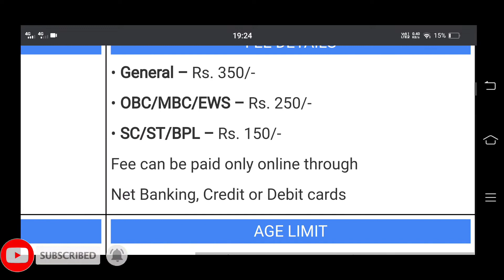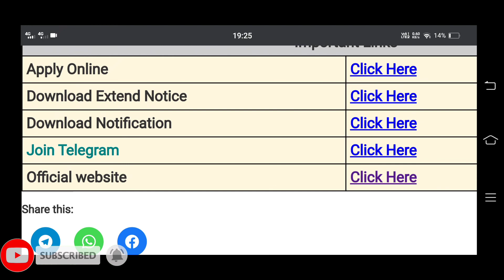RPSC Sr. Teacher Grade II Online Form 2022 ] RPSC Senior Teacher Grade II Recruitment 2022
rpsc sr. teacher grade ii online form 2022,
rpsc sr. teacher grade ii online form 2022 acceptance rate,
rpsc sr. teacher grade ii online form 2022 as text,
rpsc sr. teacher grade ii online form 2022 answers,
rpsc sr. teacher grade ii online form 2022 analysis,
rpsc sr. teacher grade ii online form 2022 answer key,
rpsc sr. teacher grade ii online form 2022 application,
rpsc sr. teacher grade ii online form 2022 basketball rankings,
rpsc sr. teacher grade ii online form 2022 basketball players,
rpsc sr. teacher grade ii online form 2022 baseball rankings,
rpsc sr. teacher grade ii online form 2022 book,
rpsc sr. teacher grade ii online form 2022 bootcamp,
rpsc sr. teacher grade ii online form 2022 class,
rpsc sr. teacher grade ii online form 2022 chapter,
rpsc sr. teacher grade ii online form 2022 certification,
rpsc sr. teacher grade ii online form 2022 dads,
rpsc sr. teacher grade ii online form 2022 download,
rpsc sr. teacher grade ii online form 2022 demo,
rpsc sr. teacher grade ii online form 2022 exam,
rpsc sr. teacher grade ii online form 2022 exam questions,
rpsc sr. teacher grade ii online form 2022 explained,
rpsc sr. teacher grade ii online form 2022 example,
rpsc sr. teacher grade ii online form 2022 español,
rpsc sr. teacher grade ii online form 2022 facebook,
rpsc sr. teacher grade ii online form 2022 football rankings,
rpsc sr. teacher grade ii online form 2022 free,
rpsc sr. teacher grade ii online form 2022 form,
rpsc sr. teacher grade ii online form 2022 graduation date,
rpsc sr. teacher grade ii online form 2022 graduation,
rpsc sr. teacher grade ii online form 2022 graduation slogans,
rpsc sr. teacher grade ii online form 2022 general,
rpsc sr. teacher grade ii online form 2022 guide,
rpsc sr. teacher grade ii online form 2022 in november,
rpsc sr. teacher grade ii online form 2022 interview questions,
rpsc sr. teacher grade ii online form 2022 install,
rpsc sr. teacher grade ii online form 2022 interview,
rpsc sr. teacher grade ii online form 2022 jobs,
rpsc sr. teacher grade ii online form 2022 joseph,
rpsc sr. teacher grade ii online form 2022 key,
rpsc sr. teacher grade ii online form 2022 keyboard,
rpsc sr. teacher grade ii online form 2022 keynote,
rpsc sr. teacher grade ii online form 2022 ke,
rpsc sr. teacher grade ii online form 2022 location,
rpsc sr. teacher grade ii online form 2022 logo,
rpsc sr. teacher grade ii online form 2022 lacrosse rankings,
rpsc sr. teacher grade ii online form 2022 le,
rpsc sr. teacher grade ii online form 2022 lyrics,
rpsc sr. teacher grade ii online form 2022 latest,
rpsc sr. teacher grade ii online form 2022 lesson,
rpsc sr. teacher grade ii online form 2022 movies,
rpsc sr. teacher grade ii online form 2022 manual,
rpsc sr. teacher grade ii online form 2022 magazine,
rpsc sr. teacher grade ii online form 2022 math,
rpsc sr. teacher grade ii online form 2022 mac,
rpsc sr. teacher grade ii online form 2022 new,
rpsc sr. teacher grade ii online form 2022 nc,
rpsc sr. teacher grade ii online form 2022 network,
rpsc sr. teacher grade ii online form 2022 olympics,
rpsc sr. teacher grade ii online form 2022 odds,
rpsc sr. teacher grade ii online form 2022 orientation,
rpsc sr. teacher grade ii online form 2022 online,
rpsc sr. teacher grade ii online form 2022 one,
rpsc sr. teacher grade ii online form 2022 profile,
rpsc sr. teacher grade ii online form 2022 price,
rpsc sr. teacher grade ii online form 2022 predictions,
rpsc sr. teacher grade ii online form 2022 program,
rpsc sr. teacher grade ii online form 2022 problem,
rpsc sr. teacher grade ii online form 2022 qualifiers,
rpsc sr. teacher grade ii online form 2022 qatar,
rpsc sr. teacher grade ii online form 2022 questions,
rpsc sr. teacher grade ii online form 2022 qt,
rajasthan rpsc senior teacher grade ii online form 2022,
rpsc senior teacher ii online form 2022 syllabus,
rpsc sr. teacher grade ii online form 2022 texas,
rpsc sr. teacher grade ii online form 2022 tutorial,
rpsc sr. teacher grade ii online form 2022 test,
rpsc sr. teacher grade ii online form 2022 test answers,
rpsc sr. teacher grade ii online form 2022 tips,
rpsc sr. teacher grade ii online form 2022 training,
rpsc sr. teacher grade ii online form 2022 urban dictionary,
rpsc sr. teacher grade ii online form 2022 usa,
rpsc sr. teacher grade ii online form 2022 us open,
rpsc sr. teacher grade ii online form 2022 update,
rpsc sr. teacher grade ii online form 2022 unboxing,
rpsc sr. teacher grade ii online form 2022 us,
rpsc sr. teacher grade ii online form 2022 vw bus,
rpsc sr. teacher grade ii online form 2022 vw microbus,
rpsc sr. teacher grade ii online form 2022 video,
rpsc sr. teacher grade ii online form 2022 world cup,
rpsc sr. teacher grade ii online form 2022 walkthrough,